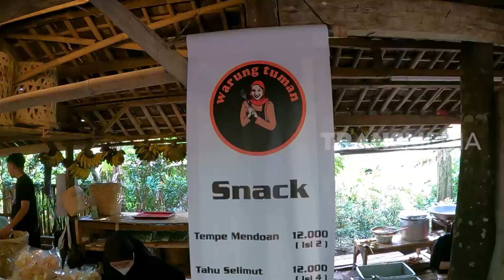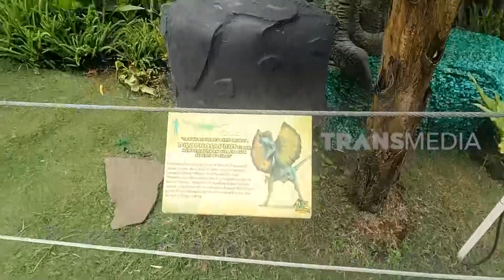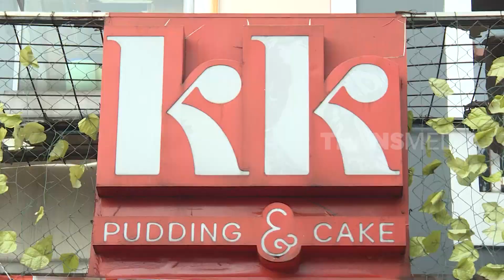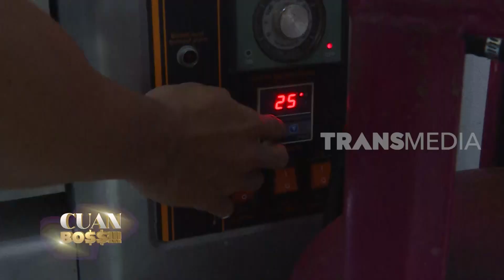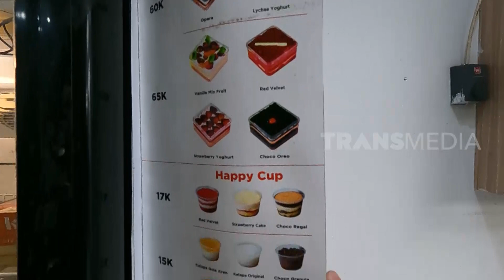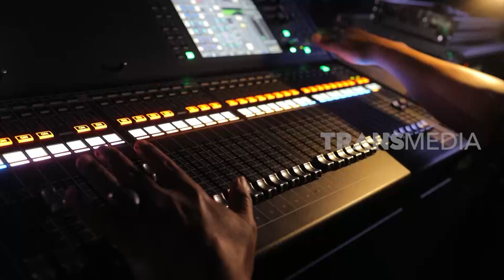[FULL] USAHA KREATIF MENGHASILKAN CUAN | CUAN BOS (18/12/22)